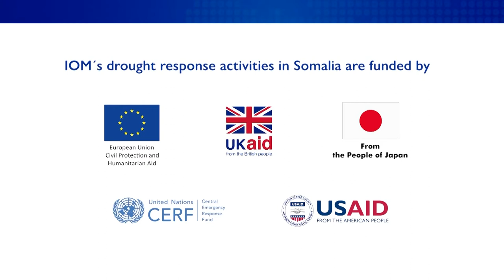Displaced by Extreme Drought in Somalia - Qansaxley IDP site, Dollow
Somalia is suffering its worst drought in recent history. Over 6 million people need urgent support as the country experiences risk of famine by July 2022. IOM is scaling-up its assistance across the country to bring water to those most in need, but needs are outpacing available resources.